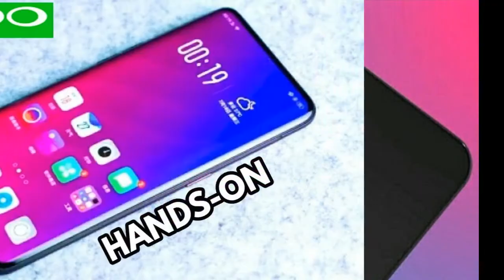ORIGINAL MOBILE BUYING GUIDE FOR OPPO F11 PRO MOBILE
OPPO F11 PRO TECH SPECS:

OPPO F11 PRO - SAR VALUE - HEAD: 1.323w/kg BODY:0.922w/kg
INTERNAL MEMORY 64GB, 6GB RAM, BATTERY 4000MAH ANDROID 9.0 PIE VERSION
CUSTOM UI - COLOR O.S.
SIM1+SIM2 - 4G+4G GSM+GSM DUALVOLTE
HEIGHT - 161.3mm
WEIGHT - 190gms
WIDTH - 76.1mm
THICKNESS 8.8mm
SCREEN SIZE - 6.5 INCHES (16.51cms)
BEZEL LESS DISPLAY - YES
TOUCH SCREEN - CAPACITIVE TOUCH SCREEN, MULTI TOUCH SCREEN
CHIPSET - MEDIATEK HELIO P70
PROCESSOR - OCTA CORE PROCESSOR
ARCHITECTURE - 64 BIT
GRAPHICS - MALI - G72MP3
USB CHARGING, QUICK CHARGING, VOOC CHARGING
WIFI - WIFI 802.11 b/g/n
WIFI FEATURES - MOBILE HOTSPOT
BLUETOOTH - v4.2
GPS - WITH A GPS GLONASS
USB CHARGING, USB CONNECTIVITY, MASS STORAGE DEVICE MICROUSB2.0
AUDIO JACK - 3.5mm
LOUD SPEAKER - YES
FINGER PRINT SENSOR - REAR FINGER PRINT SENSOR

ORIGINAL MOBILE BUYING GUIDE FOR OPPO F11 PRO MOBILE INTERNAL MEMORY 64GB, RAM 6GB, BATTERY 4000MAH ANDROID 9.0 PIE CUSTOM UI - COLOR O.S.
DIRECTLY BUY FROM MY LINK AND CHECK THE ORIGINALITY OF THE PRODUCT BY CALLING OPPO GADGETS CUSTOMER CARE TOLL FREE NUMBER.
ONE TIME YOU BUY FROM MY LINKS. YOU WON'T FEEL LIKE GOING TO OTHER YOUTUBE CHANNELS.
MY CHANNEL GIVES YOU ORIGINAL BUYING LINKS ONLY.

OPPO F11 PRO
OPPO F11 PRO

TOLL FREE FLIPKART - 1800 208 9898
TOLL FREE OPPO  - 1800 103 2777